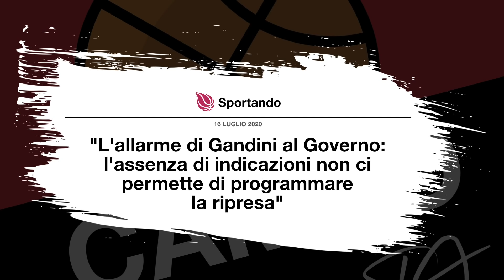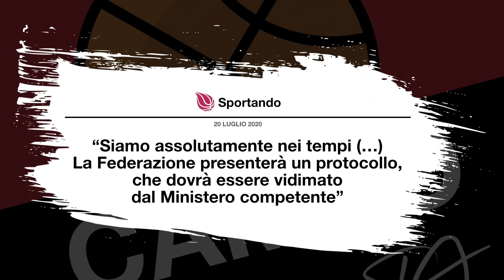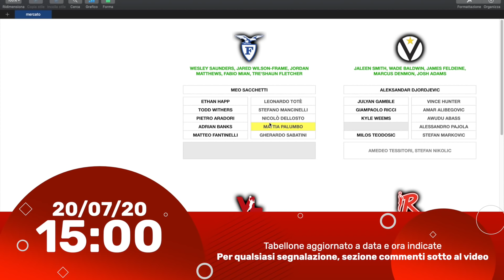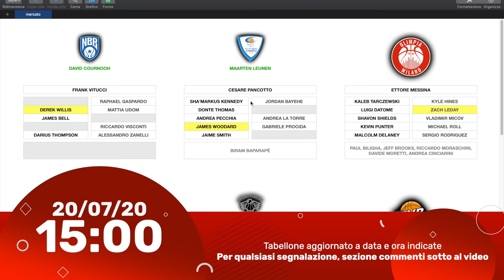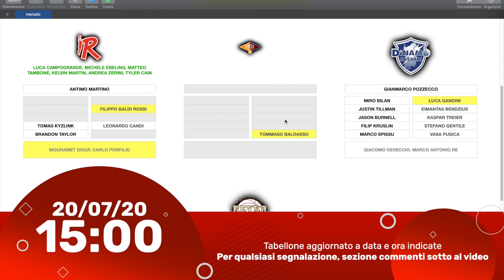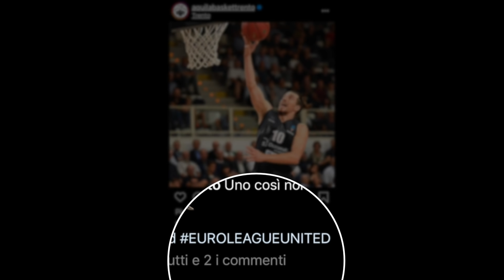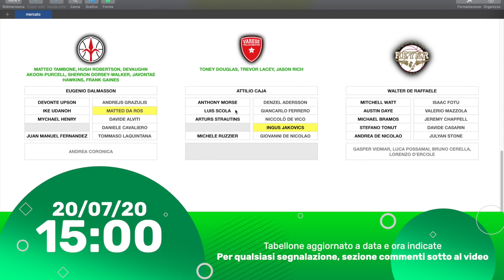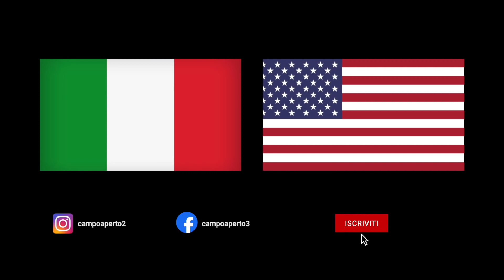LA SERIE A PARTE IN RITARDO?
0:00 Editoriale
4:45 Tabellone
5:05 FORTITUDO BOLOGNA
5:48 VIRTUS BOLOGNA
6:17 BRESCIA
7:16 BRINDISI
7:50 CANTÙ
8:35 MILANO
9:28 PESARO
10:10 REGGIO EMILIA
10:47 ROMA
12:17 SASSARI
12:55 TRENTO
13:43 TREVISO
14:13 TRIESTE
14:41 VARESE
15:27 Focus LUKE MAYE (Trento)
18:14 Conclusioni

🙏🏻 SUPPORTO:
Per dare una mano al canale, acquista su Amazon tramite questo link, senza nessun costo aggiuntivo

📸 LA MIA ATTREZZATURA:
- Microfono fotocamera
- Webcam live
- Microfono live
- Registratore PS4